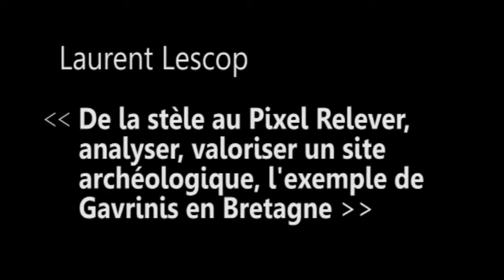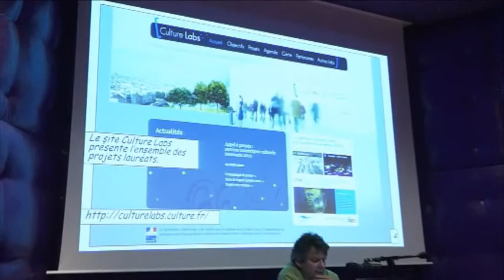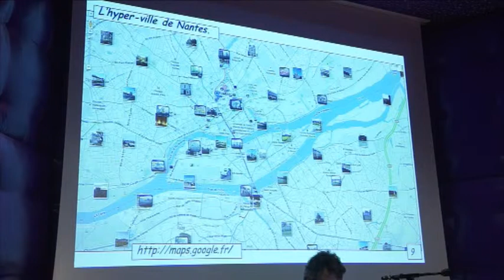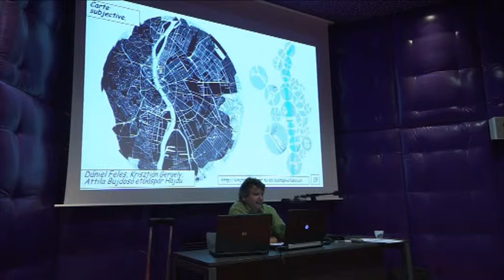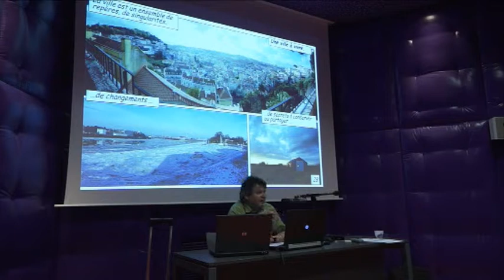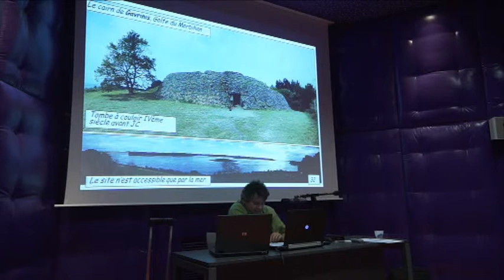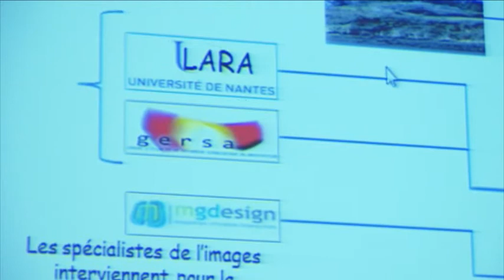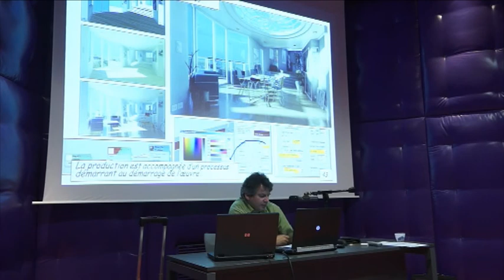Laurent Lescop : De la Stèle au Pixel Relever, analyser, valoriser un site archéologique...